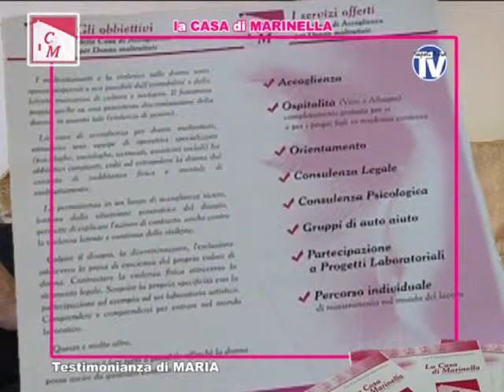la Casa di Marinella Testimonianza di MARIA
Servizio di FABIO dE ROSA(lo Strillone) per Radio Kiss Kiss Napoli e per Campania Felix.Tv canale 613 del Digitale Terrestre.Riprese e Montaggio PeppeScipione.